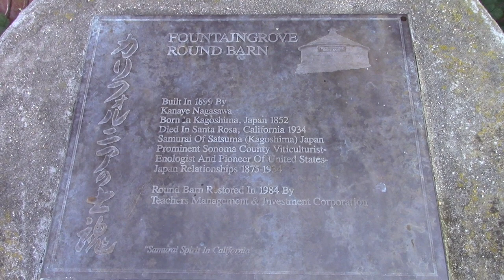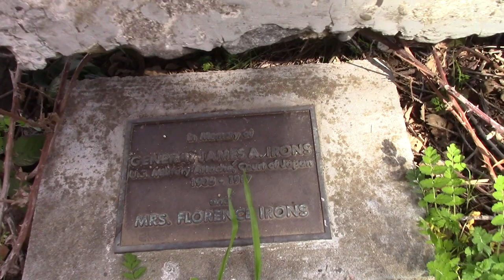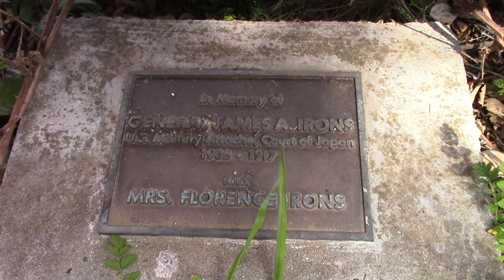Fountaingrove Round Barn Historical Footage in Santa Rosa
Built in 1899, burned in 2017.

The Fountaingrove Round Barn was destroyed in the Tubbs Fire on October 8, 2017. In the video you can see the mobile home park, the Hilton Hotel, and The Fountaingrove Inn and The Steakhouse @ Equus, all of which fell victim to the devastating fire in Sonoma County.

The first plaque says:

Fountaingrove Round Barn

Built In 1899 By
Kanaye Nagasawa
Born In Kagoshima, Japan 1852
Died in Santa Rosa, California 1934
Samurai Of Satsuma (Kagoshima) Japan
Prominent Sonoma County Viticulturist -
Enologist And Pioneer of United States -
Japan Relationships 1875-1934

Round Barn Restored In 1984 By
Teachers Management & Investment Corporation

"Samurai Spirit In California"

The second plaque says:

General James A. Irons
U.S. Military Attaché, Court of Japan
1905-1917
and
Mrs. Florence Irons

The historic Fountaingrove Round Barn was a landmark in Santa Rosa, California.  Built in 1899, and destroyed in the Tubbs Fire on October 8, 2017, it was one of the most significant buildings in Santa Rosa. The Fountaingrove Round Barn sat on a hillside on the property. It dominated the landscape.

An iconic landmark for Santa Rosa, the Fountaingrove Round Barn was built in 1899 as part of a Utopian colony managed by Kanaye Nagasawa, one of the first Japanese immigrants ever to enter the United States.

 The Fountaingrove area was first settled by Thomas Lake Harris. Harris purchased 1400 acres of land for a mere $21,000 and established his commune in 1875. A number of buildings were erected including a winery which produced 70,000 gallons of wine, about 90 percent of the wine in Sonoma County at the time. The Fountaingrove Round Barn was built in 1899 and was the landmark for the Fountaingrove Ranch. It was built by John Clark Lindsay, a contractor from Napa who settled in the area in 1898. Lindsay was hired to build the barn by Kanaye Nagasawa who came to Sonoma County with Harris. The Fountaingrove Round Barn was actually a 16 sided building approximately 70 feet in diameter and almost 60 feet high that originally housed the horses used in the vineyards.

The story of Fountaingrove began in 1875, with the arrival of five men from New York State. Led by Thomas Lake Harris, the group had come to purchase land upon which to form a new colony for their socialist-spiritualist Utopian commune, the Brotherhood of New Life. Among those who came West with Harris was Kanaye Nagasawa, a 22-year-old Japanese student sent on a clandestine mission by the Satsuma clan (famous for their rebellion against the Japanese Imperial Army) to learn about Western culture to help prepare Japan for the 20th century.